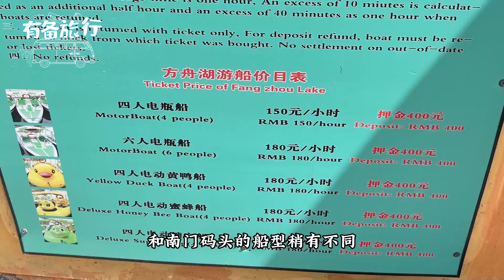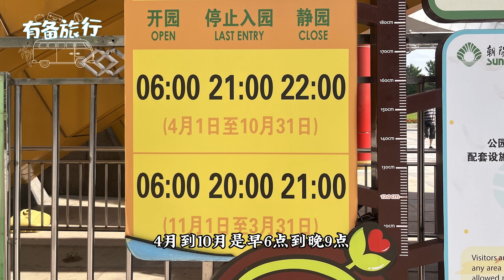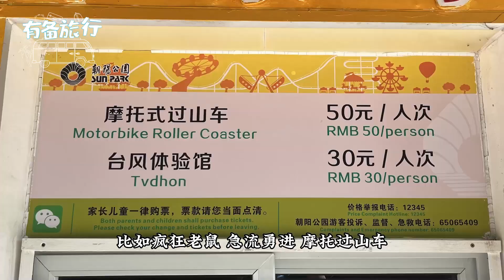朝阳公园南区超详细攻略